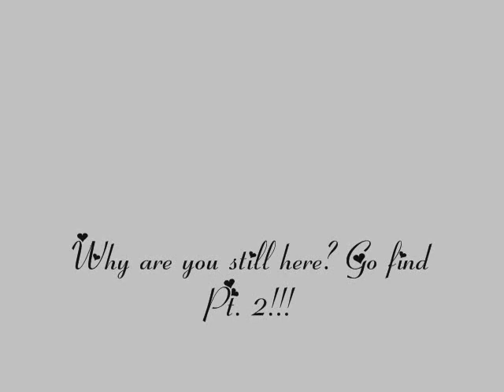Funny Dinosaur King Moments Pt. 1.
Part 1 of who knows how many because I sure don't.

Sorry. these are things that just made me laugh, and I think they'll amuse others, too. Hope ya like it!